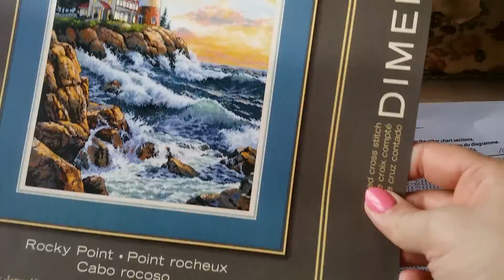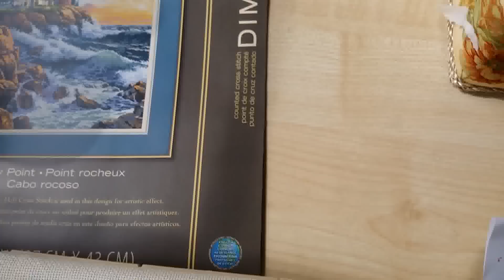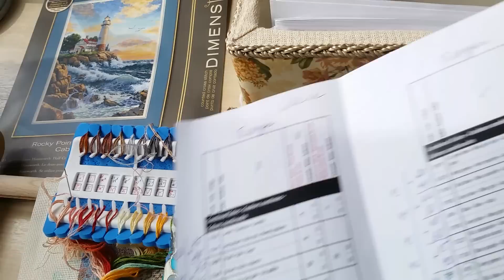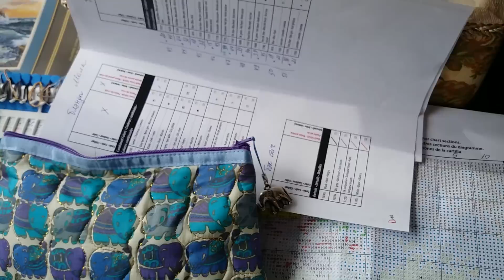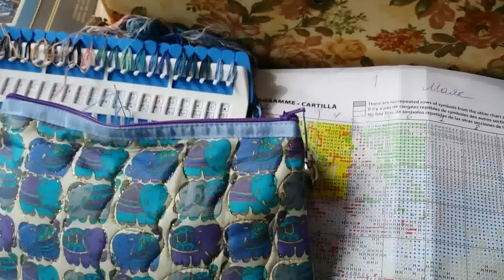Вышивка крестом. Новый процесс Маяк от Dimensions.